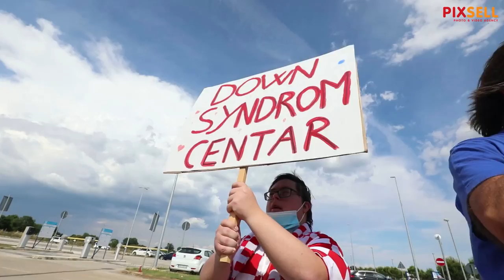Hrvatska nogometna reprezentacija otputovala je u London na prvu utakmicu Eura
Hrvatska nogometna reprezentacija otputovala je s pulskog aerodroma u London na prvu utakmicu Eura. Štičenici Down centra Pula na ulazu u zračnu luku našim su nogometašima mahali zastavama te time pružili potporu i poželjeli sreću na prvoj utakmici Eura.